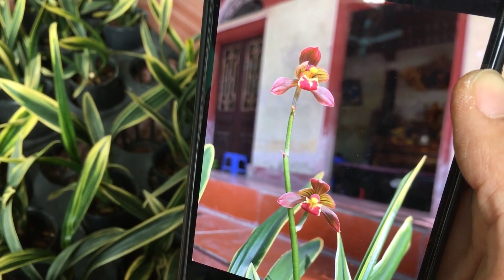7/3 ĐỊA LAN QUÂN TỬ LÁ MÍT RỤT RỊT, GÀ TRẮNG ĐỘT BIẾN 0988553232 - 0932292299 || PHONG LAN RỪNG